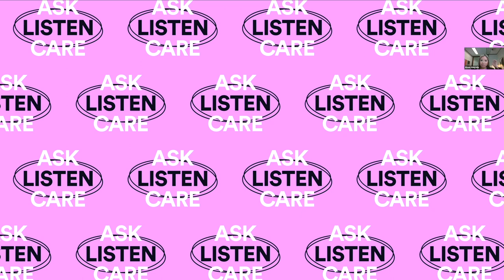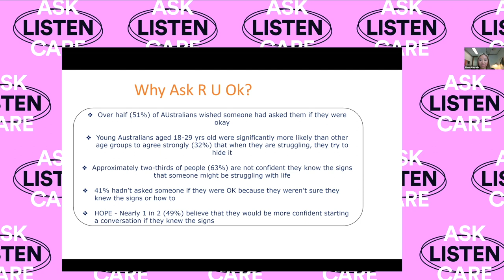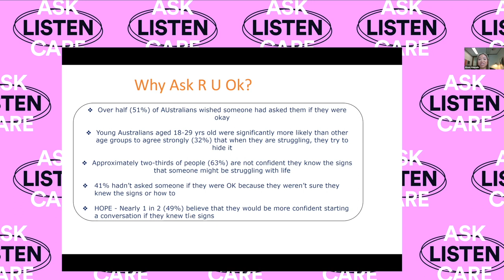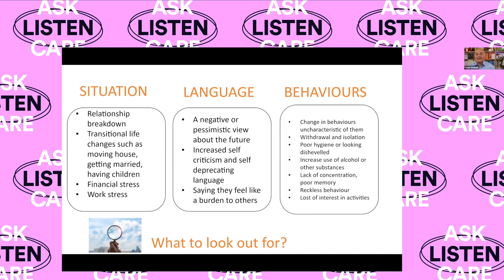Unmind webinar | How to harness the quiet power of active listening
We're always asked to ask: are you okay? How are you? Whatsup?

But we rarely talk about how to listen and respond effectively. Deep listening is a gift that can bring positive change in our homes, workplaces and cultures.

In the lead up to R U OK? Day, we’re reminded it’s also a skill that can save lives.

Join Unmind and Oscar Trimboli, author and host of the award-winning podcast Deep Listening, and Dr Aileen Alegado, Director and Clinical Psychologist at Mindset Consulting for this live and interactive webinar exploring how you can use deep, active listening to improve your life – and perhaps even save another.